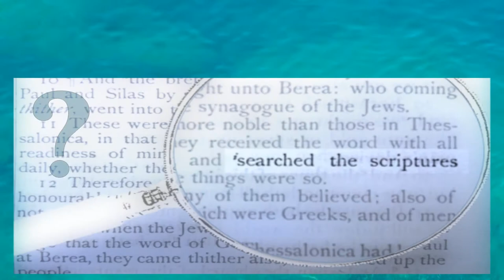MATTHEW 25Q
Why would a loving God send anyone to Hell? - Matthew 25